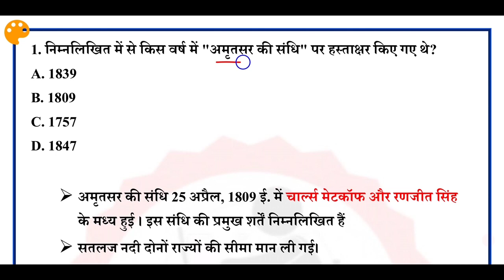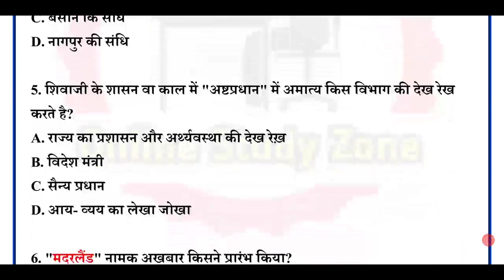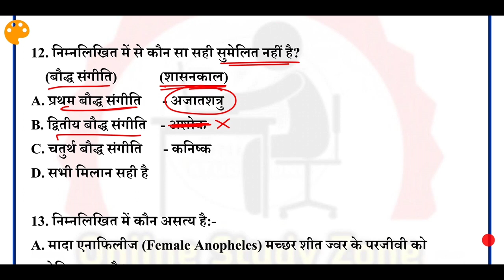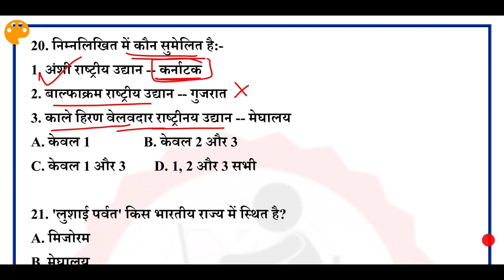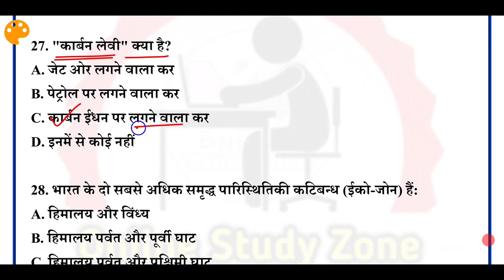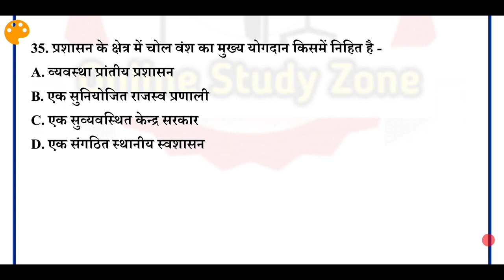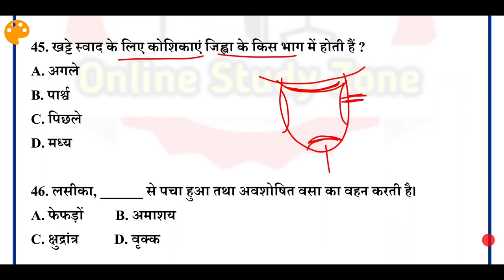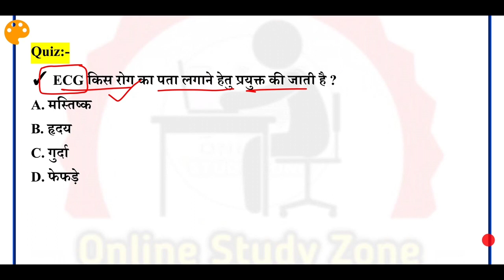Bihar and UP SI Practice Set-13 | Bihar SI Gk/Gs Mock Test | UP SI Gk Daily Mock Test In Hindi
Dear Frnds.. Is Video Me Me Hum Log Dekhenge Aane wale Bihar Si and UP SI 2021 Exam Ke kiye Practice Set, Doston Is Video me Bihar Si and Up SI practice Test Ko Discuss Karenge Jo Ki Kafi Achhe Prashnon Ka Collection Hain.. Is Bihar Daroga Practice Set Daily Mock Series Me 50 Mcqs Hain Aap Puri Video ko Dekhiye Or Solve kijiye Or Bataiye Ap Kitna Score Kar Sakte Hain..
Is Video Me Jo Bhi Question Liye Gaye Hain Wo Bilkul Bihar SI aur UP SI Exam 2021 Ko Dekhte Huye Banaya Gaya Hain... Bilkul Exam Pattern Par Arrange Kiya Gaya Hain...

Topic Coverd:-
1. Bihar SI Pre Practice Set
2. Bihar Daroga PT Mock Test
3. Bihar Daroga Pre Daily Mock Test In Hindi
4. Bihar SI Pre Mock Test
5. Bihar SI Pre Daily Mock Test
6. Bihar Daroga Gk and Gs Mock Test
7. Bihar Si Pre Full Mock Test
8. Bihar Si Pt Gk/GS In Hindi